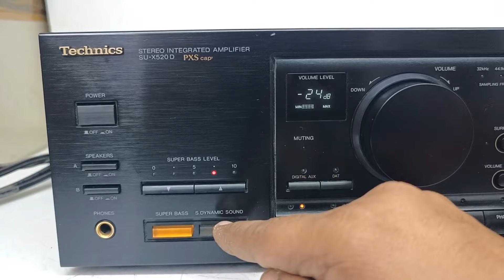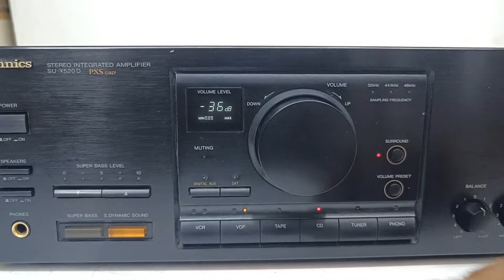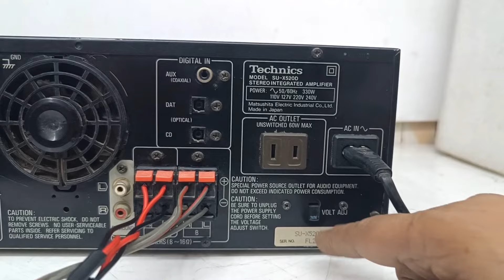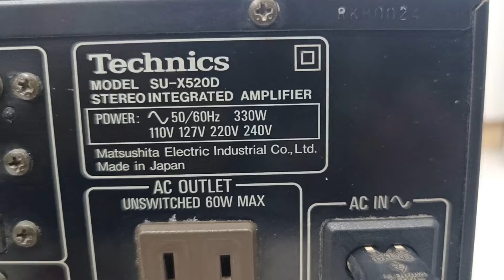SOLD. Technics NEW CLASS A STEREO INTEGRATED AMPLIFIER Price - 16000/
FOR SALE

Technics NEW CLASS A DIGITAL STEREO INTEGRATED AMPLIFIER

MOST EXPENSIVE PRODUCT

HIGH QUALITY CONDITION AND NEW CLASS STEREO SOUND

All the products in the old videos have been sold out. If you want any product, you will have to watch the video every morning at 10:00.,